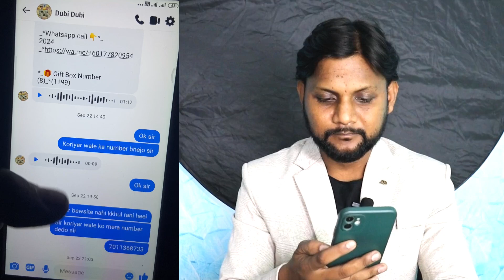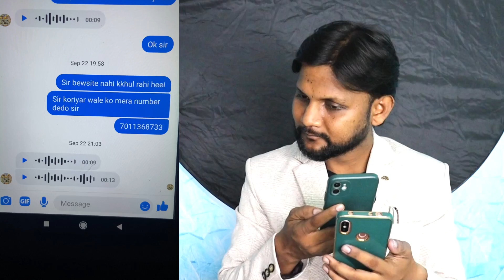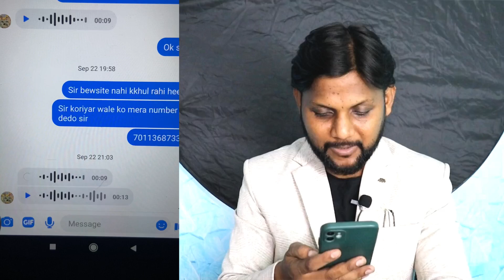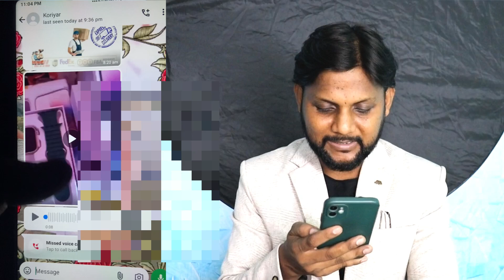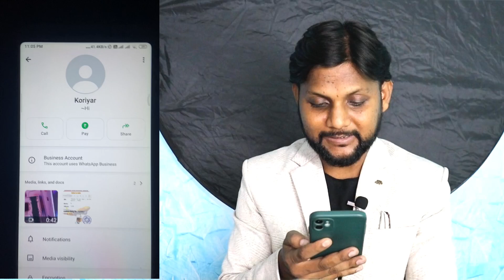Jam Jam Electronics Scam / New Way To Scame / jam jam electronics के नाम पर scam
jam jam electronics frod
jama jam ke name par frod karne ka tarika
new way to frod
jam jam electronics ke nam par frod
jam jam electronics ke name par scame
facebook frod
facebook scam
new way to scame
scame karne ka naya tarika
facebook frod
iphone 14pro max frod
iphone 14 pro max scam
iphone scam jam jam electronics

my self dk i m from noida up